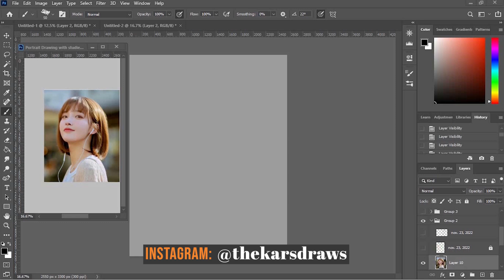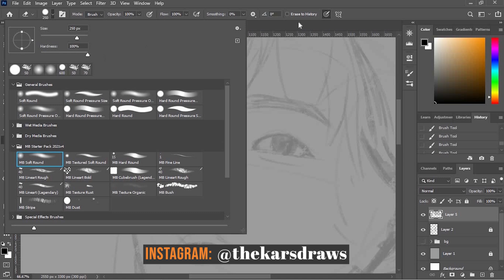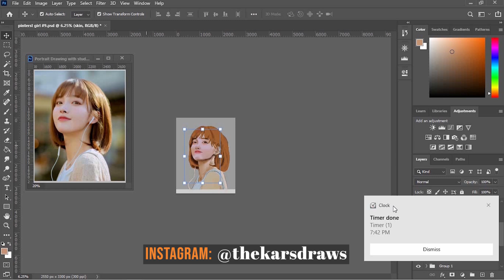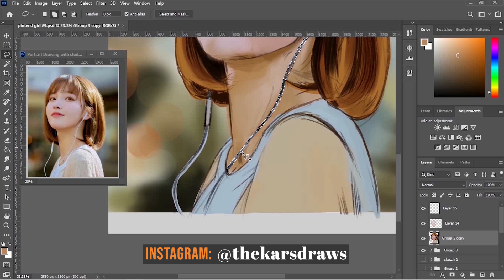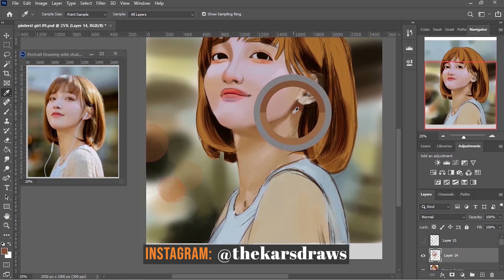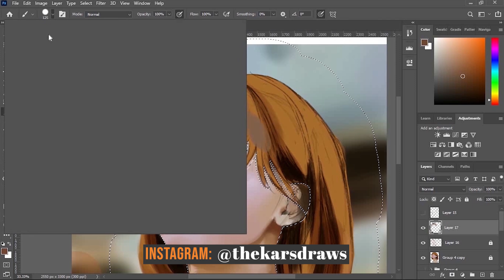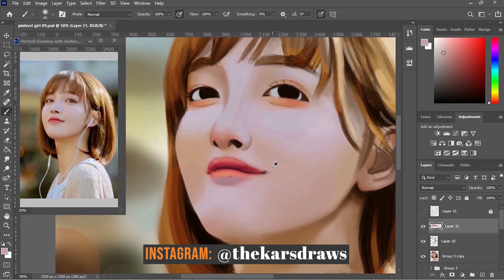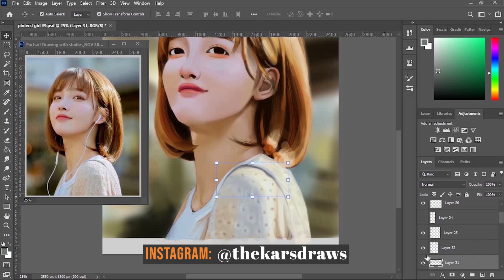Portrait Study Digital Painting 1 - Timelapse Process / 2023 Portrait Studies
This is a study from weeks after new year and some days in January. I started this as a study but got side track a bit and trying to make this look similar to the reference. The goal of this study is to try soft shading rather than painterly style of shading and using painterly brush in the hair and other parts of the painting except the face which is the focus of the piece.

Portrait study painting in digital from this year. I DON'T OWN THE PHOTO REFERENCE. The reference was found on Pinterest.